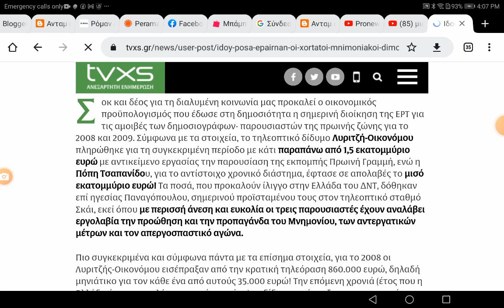Οικονομου-Τσαπανιδου-. ΜΙΣΘΟΙ. 2005 -2008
Πόσα έπαιρναν  από τα Κανάλια την περίοδο 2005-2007
Ο Οικονόμου
έπαιρνε 35.000 μηνιατικο,
Η Τσαπανιδου 26.000 Ευρώ και μετά αναρωτιόμαστε γιατί χρεωκοπησαμε